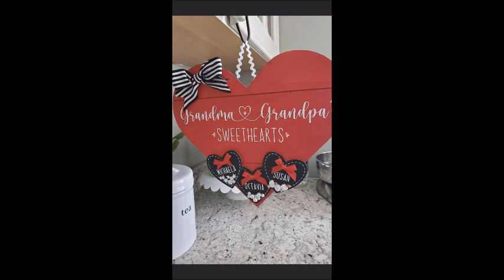Freestyle Dedication to my Girl in San Antonio Texas from Joshua Rubio by Mika & DJ Tony Torres 2023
Wishing you all the love and peace together in your new relationship . many more years together and best wishes from Mika and DJ Tony Torres .